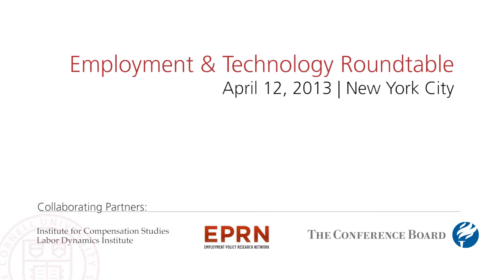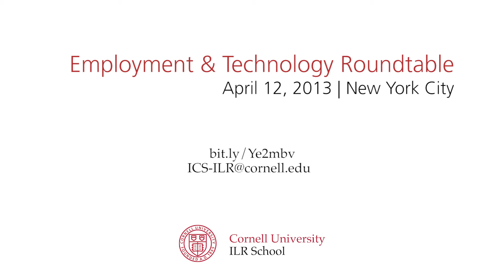Hanan Kolko -- Thoughts and Insights on Employment and Technology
Hanan Kolko, Freelancers Union and Meyer and Suozzi, English & Klein, P.C., shares his thoughts and insights on the impact of technology on the world of work. Cornell's ILR School convened 40 scholars, business leaders, policy makers, media experts, and representatives from grant-making foundations in an invitation-only discussion of employer's use of new technologies and the impact on quality job-creation in the United States.